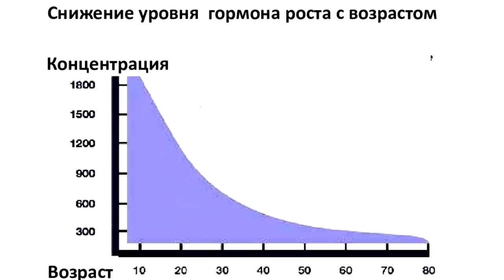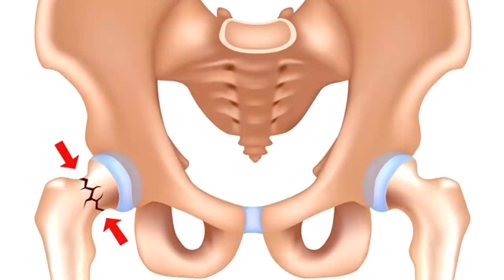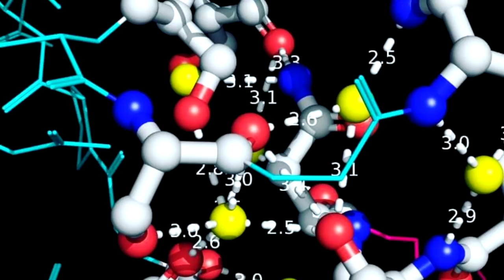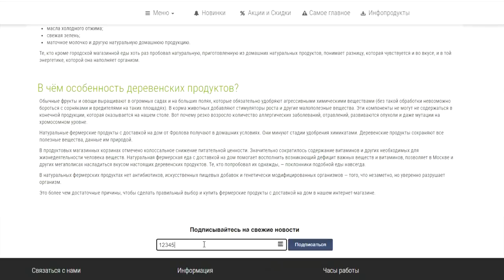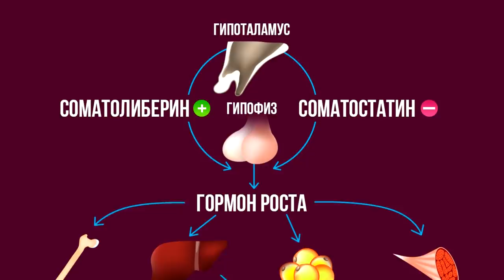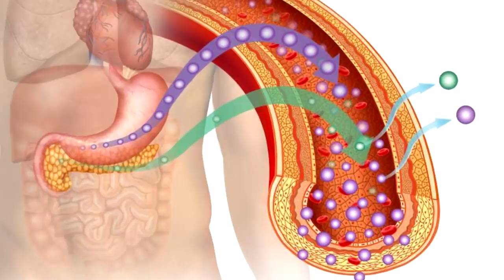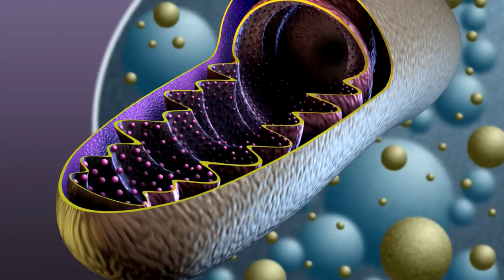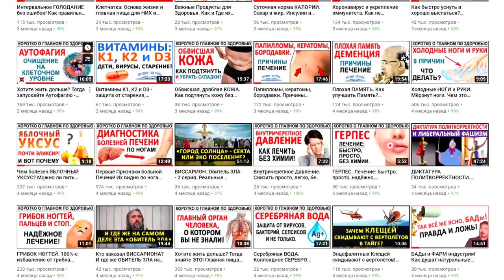Как сохранить и нарастить мышцы после 35 лет? Причины потери мышечной ткани. Питание для роста мышц.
Какие продукты помогут набрать мышечную массу и остановить её потерю после 35 лет! Причины потери мышечной массы и 3 обязательных условия для ее набора! Чем опасен слабый мышечный тонус? ВОТ почему важно держать мышцы в тонусе! Почему мышцы нужны не только для передвижения? Белок, или аминокислоты? Самые важные аминокислоты для наращивания мышц. Почему больше нет богатырей? Чем опасны для мышц сахар и инсулинорезистентность. Кортизольный стресс. Что такое мощность мышц и отчего она зависит и многое другое в этом наиважнейшем видео. Обязательно смотрите видео полностью: от начала и до конца. Также смотрите те видео, которые я дал ниже по ссылкам!

👁️ Навигация (тайм-коды):
0:00 Вступление. О чем будет данная крайне важная для всех лекция?
0:36 Причины потери мышечной ткани и ее мощи после 35-40 лет.
2:13 Что такое саркопения и почему богатырей прошлого больше НЕТ.
4:09 Вот почему так важно сберечь объём и силу мышц, и держать их в тонусе.
6:47 3 важных и обязательных условия для набора мышечной массы.
7:17 Почему для мышц нужны именно аминокислоты, а не белки!
10:12 Как дать мозгу понять, что Вам реально нужно больше мышечного волокна.
11:14 Сколько потреблять белка и самые важные аминокислоты для мышц.
14:06 Что принимать женщинам для улучшения состояния и тонуса мышц.
15:00 Минералы и витамины очень важны! Но какие именно?
16:45 Чем опасен сахар при наращивании мышц и укрепления их тонуса.
18:03 Кортизольный стресс превращает мышечные волокна в сахар.
19:48 Что такое мощность мышц и отчего она зависит.
21:04 Энергия. Один из методов активации спящих и вялых митохондрий.
22:36 Посмотрите и обязательно изучите эти мои  видео.

🎬 То, что я рекомендовал в ЭТОЙ лекции посмотреть обязательно:
Долгожители. Аналитика, тут много видео

ВНИМАНИЕ!